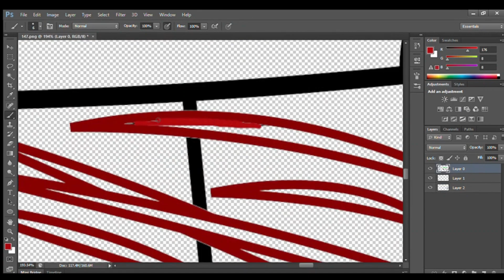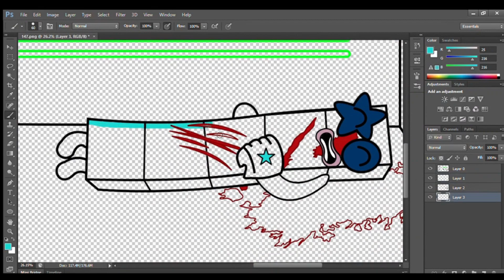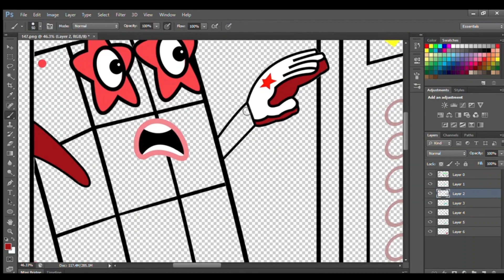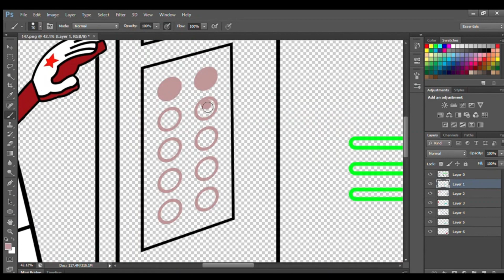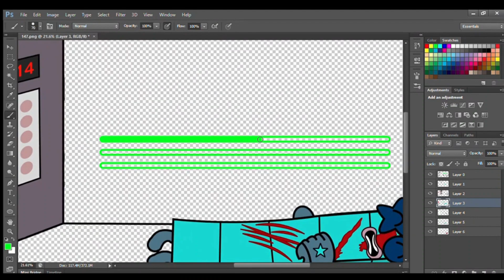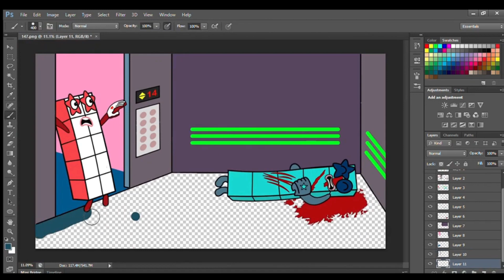Oh No! Numberblocks 5 has been killed in the lift | Numberblocks Fanmade Coloring Story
Who  Numberblocks 5 Killed in the Lift? - Numberblocks Fanmade Coloring Story